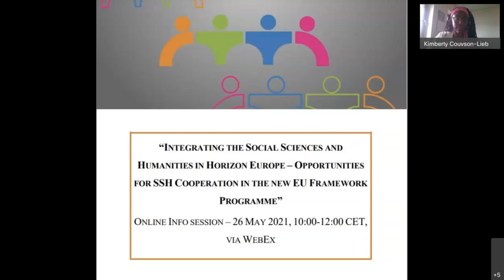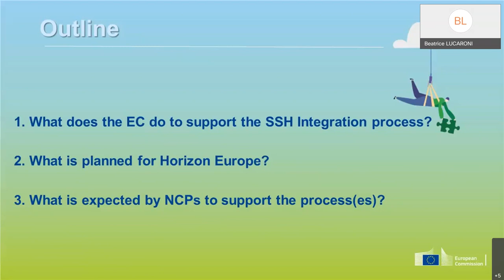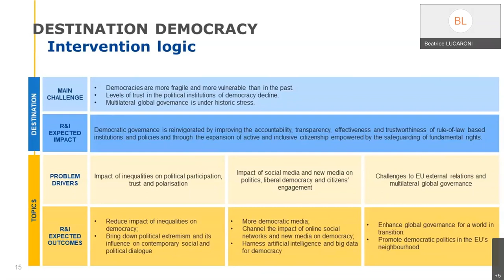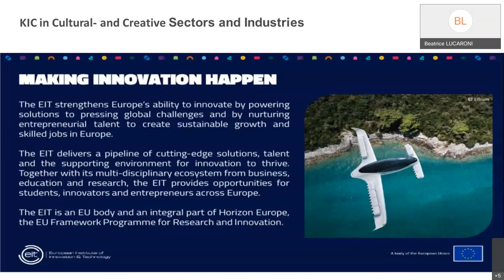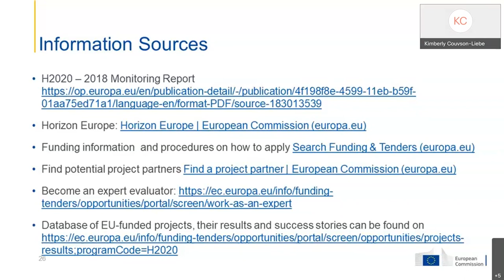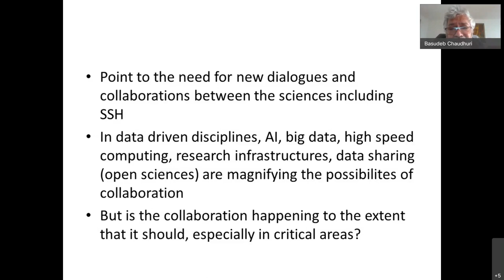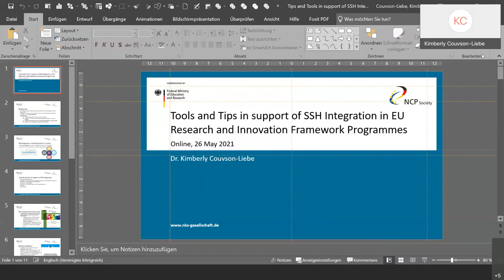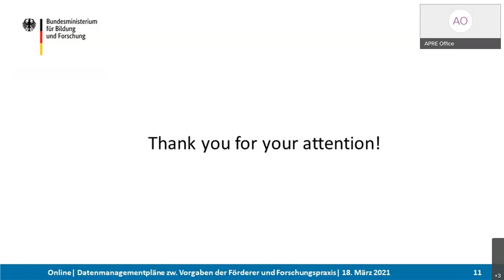Integrating Social Sciences and Humanities in Horizon Europe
This information session is designed to provide Horizon Europe NCPs with information on the state of SSH Integration—the process of specifically including research and researchers from Social Sciences and Humanities disciplines in projects contributing solutions to pressing societal challenges—in the new European Framework Programme for Research and Innovation, “Horizon Europe”.

On the basis of a presentation by the European Commission, NCPs from all programming areas will learn about the most important aspects of SSH Integration and what they need to be aware of in relation to SSH Integration, to support applicants to Horizon Europe Calls in their research communities.

Chapters:
00:00 Welcome, introduction, and activation!
10:09 Presentation of the Bridge2HE project and future project information events
16:36 “SSH in Horizon Europe”
1:10:50 “The challenges of SSH collaboration with other sciences in the Horizon Europe Research Programme”
1:43:33 “Tools and Tips in support of SSH Integration in EU Research and Innovation Framework Programmes”

For other training videos and tools, visit the NCP Portal